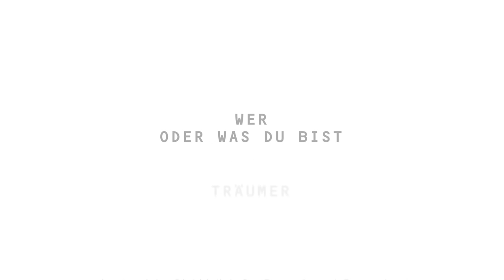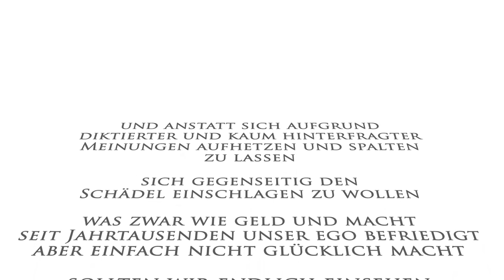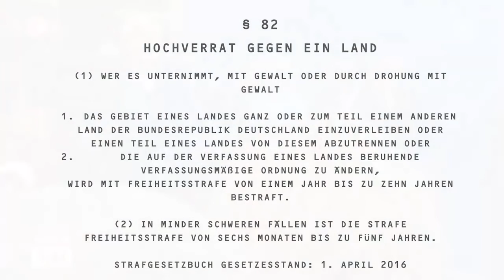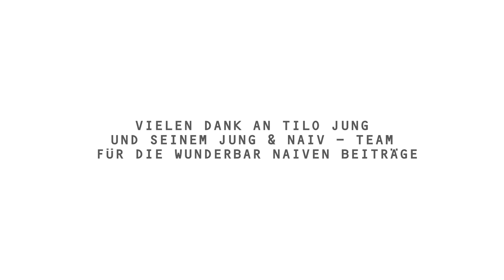#(R)evolution - Nachricht an Deutschland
§ 80 Vorbereitung eines Angriffskrieges
§ 80a Aufstacheln zum Angriffskrieg
§ 82 Hochverrat gegen ein Land
§ 83 Vorbereitung eines hochverräterischen Unternehmens

führt alles ad absurdum.
seid kreativ, aber bitte nicht zerstörerisch !
passt auf Kinder, Frauen, Familien, Hilfesuchenden,  sowie aufeinander auf.
Polizisten sind auch nur Menschen, die unter der selben Situation leiden.
versucht zu verhandeln, statt zu provozieren.
zeigt Präsenz und den willen, euch zusammenzuschließen.
lasst euch nicht auf irgendwelche Unruhestifter ein und versucht diese zu meiden

und anstatt sich aufgrund
diktierter und kaum hinterfragter Meinungen aufhetzen und spalten
zu lassen

sich gegenseitig den
Schädel einschlagen zu wollen

was zwar wie geld und macht
seit Jahrtausenden unser ego befriedigt
aber einfach nicht glücklich macht

sollten wir endlich einsehen
dass wir alle im selben boot sitzen

geht aufeinander zu
und unterstützt euch

schließt euch zusammen

bildet Gemeinschaften
mit Nachbarn oder regionalen unternehmen

macht euch unabhängig

wir brauchen kein neues

oder ein anderes system

wir haben ein einzigartiges Ökosystem
das keine Steuer verlangt

wir brauchen nicht noch mehr Gesetze
die uns vor anderen Gesetzen
schützen sollen

wir wissen was richtig
und was falsch ist

und hätten weniger
Krisen oder Kriege
wären patente und Technologien
frei zugänglich

wäre integration nicht
nur ein heuchlerisches wort

das benutzt wird
um eine hand voll Menschen
aus den von uns ausgebeuteten Ländern
ins eigene zu werfen

exponentielles wirtschaften
auf einem Planeten mit
begrenzten Ressourcen
fordert nunmal seinen Tribut

nun liegt es an dir
welche Zukunft strebst du an ?

friedliche und konstruktive
projekte werden unterstützt